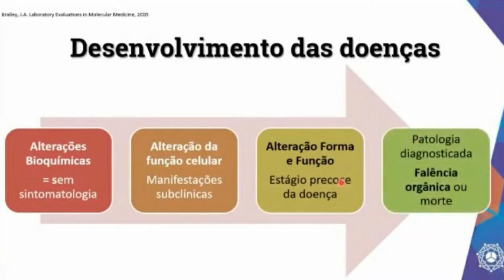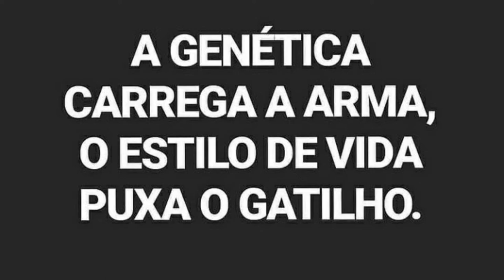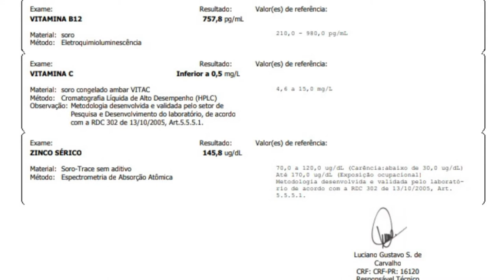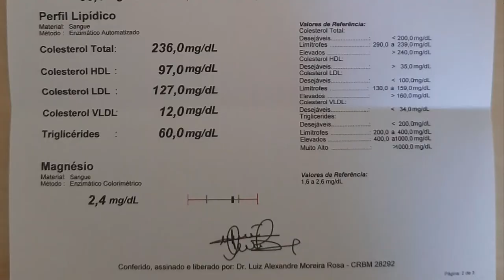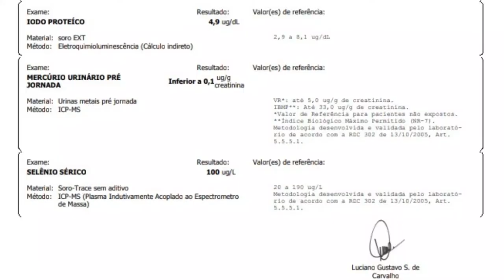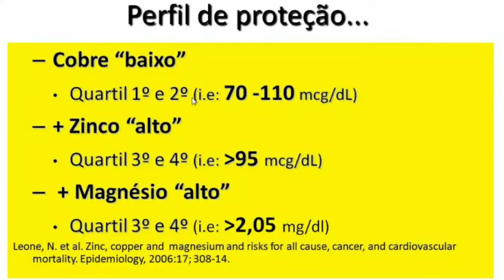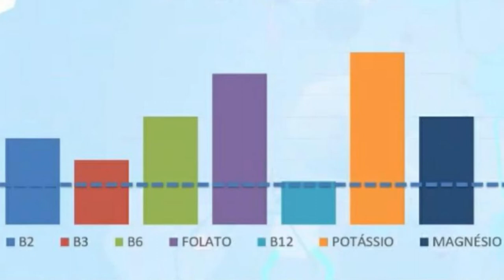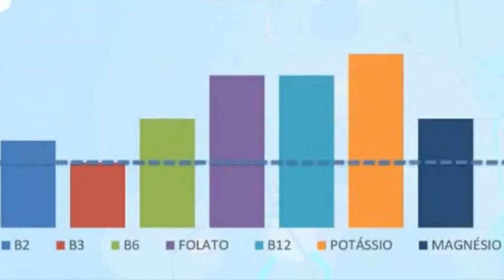ESTOU COM DEFICIÊNCIA NUTRICIONAL E AGORA, DEU RUIM ??? | O QUE FAZER ???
Fala ae Galera, beleza ? Nesse vídeo eu comento sobre Exames e Marcadores Nutricionais, se estou deficiente ou não, quais problemas isso pode acarretar e como irei adequá-los.

O que mais chamou sua atenção? Me diga aí nos comentários...